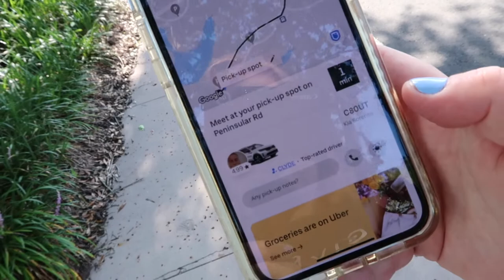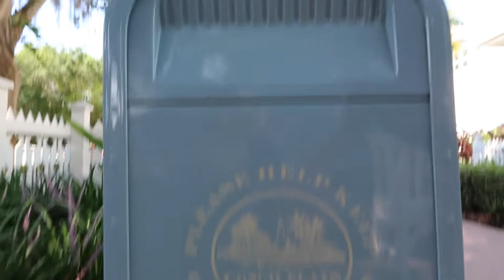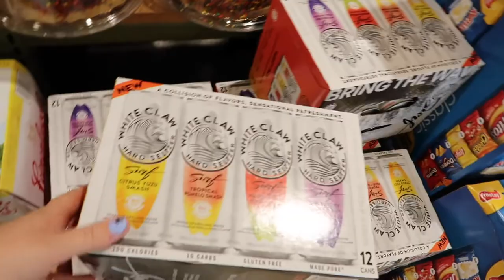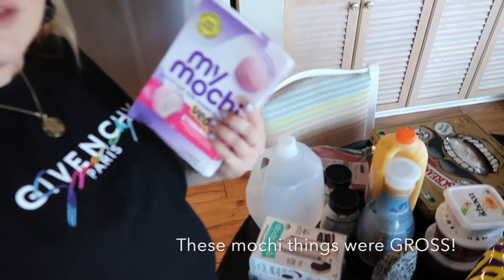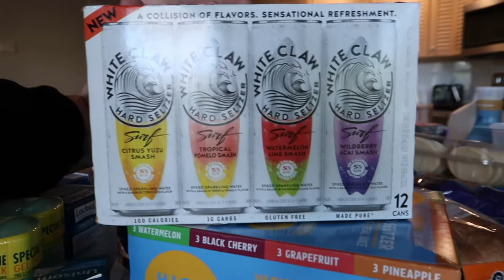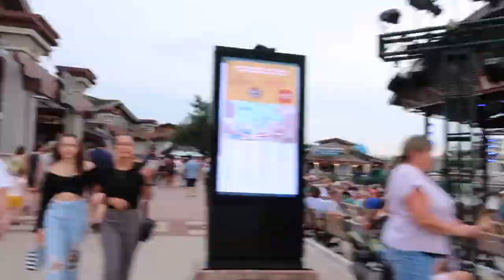Publix shop and a Disney Springs evening - Dinner at Wine Bar George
Our first full day in Orlando - Emma tells us her drama then we head to PUBLIX! After our food haul, we try to have a pool day but it doesn't go as planned... Florida weather, am I right!?!

We head off for a lovely evening in Disney Springs, we go to Wine Bar George for dinner the head over to Jock Lindsey's Hangar Bar!!

Enjoy xo